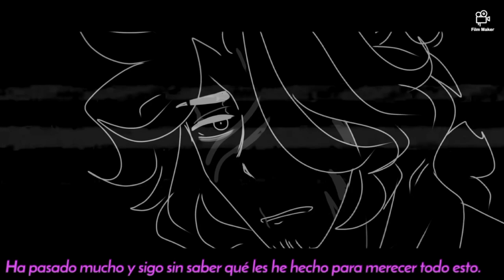U N F A I R | Illusory Peace (BETA) animation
(I like but don't like it, help. aLSO, sorry for the bad quality.)

Audio edit by: Me hehe

Bueno, esta vez y el resto de veces no voy a escribir un gran texto explicando el video. Dejaré que saquen sus propias conclusiones/teorias si les apetece.